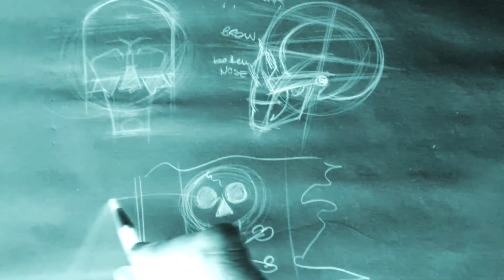Skull Loomis method - teaser